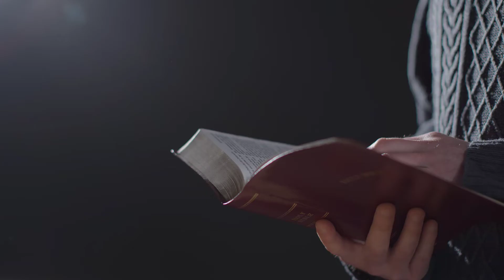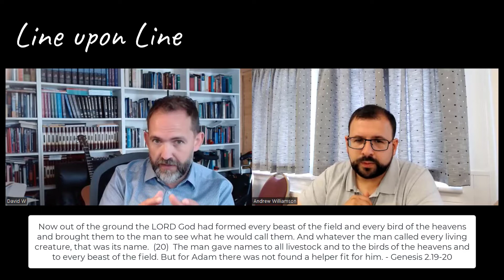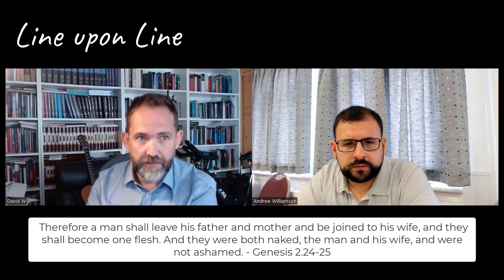Line-upon-Line | Series 1.4 - Foundations Truths from Genesis | "The Perfect Companion" (Gen. 2.18)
'Line upon Line Bible Discussions' (Podcast) is available on Apple Podcasts, Spotify, and Youtube.

This particular series is focused on 'Foundation Truths from Genesis' and the guest contributor is David Williamson (Belfast).

Line-upon-Line | Series 1.4 - Foundations Truths from Genesis | "The Perfect Companion" (Genesis 2.18)